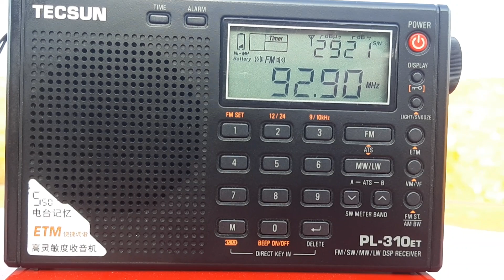Hitz FM 92.9MHz Gunung Ulu Kali received in Jengka, Pahang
* Frequency: FM 92.9MHz
* Power: 2kW
* Transmission site: Gunung Ulu Kali, Pahang
* Receiving site: Pusat Bandar Jengka, Pahang
* Distance: 92km